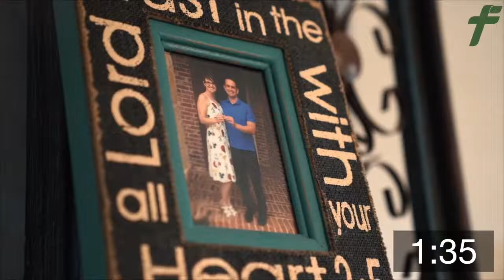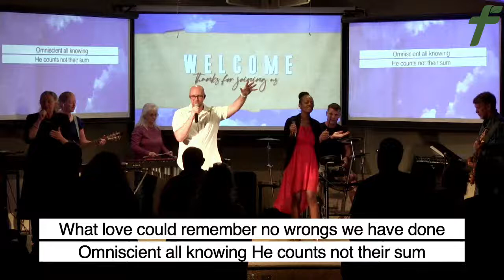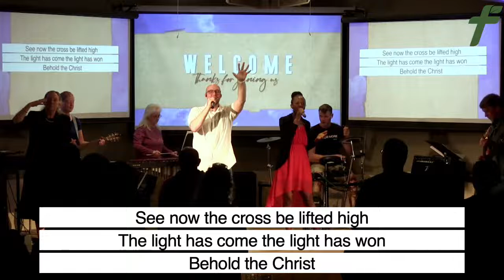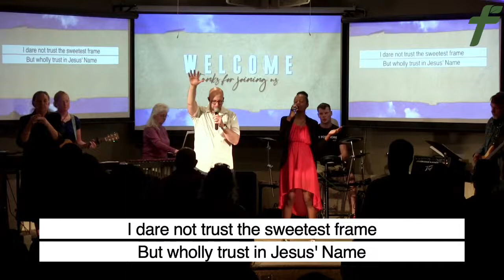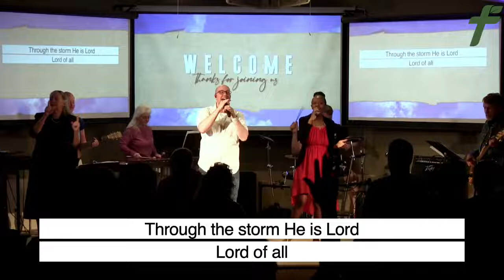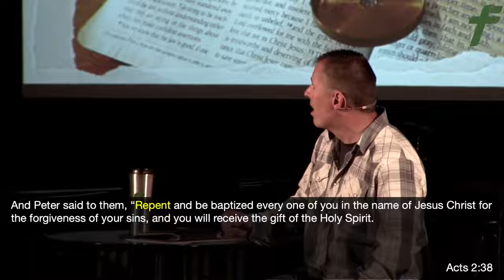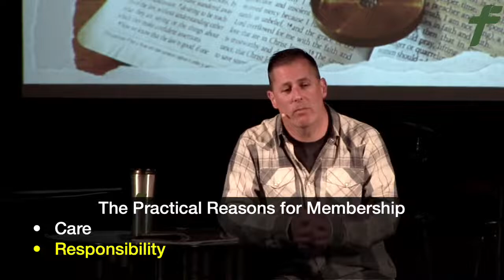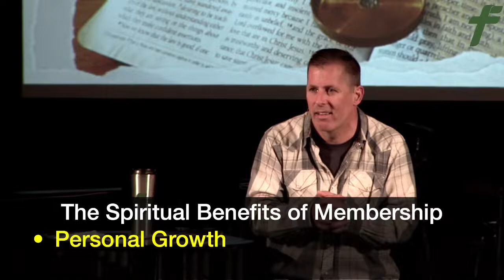Faith Live 10:30am (6/5/22)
We are glad to have you join us. Below are some things you may find helpful. We hope you will join us in person soon!